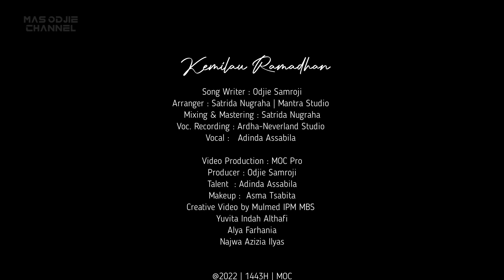KEMILAU RAMADHAN | Adinda Assabila | Lagu Ramadhan 2022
Selamat Menunaikan Ibadah Puasa Ramadhan untuk Sahabat MOC dimanapun berada, semoga Ibadah Puasa kita diberi kelancaran dan selalu berlimpah keberkahan.

KEMILAU RAMADHAN

Kemilau embun sejuk dipagi ini,
Terpancar indah cahya mentari,
Beruntai tasbih sebut asmaMu
menDekap Ramadhan setia merindu...

Segala puji untukmu Tuhan,
Bertekuk sujud dalam kepasrahan
Dengan namamu ya Allah...
Mengharap kasih dalam pengampunan

Inilah bulan yang dirindukan
Seluruh alam dalam kesyukuran
Menimba pahala berjuta amalan
Semua bergembira bertemu Ramadhan…

Ramadhan bulan ketaqwaan
Dimalam-malam penuh kemuliaan
Marhaban Ramadhan, bulan kebahagiaan
Merengkuh malam seribu bulan...

Ramadhan bulan ketaqwaan
Menyirami kalbu menguatkan iman
Oh Ramadhan, Dalam cinta yg kudambakan
Meraih cintaNya dalam keimanan…

Memancar indah cahaya mentari,
Merindu kasih padaMu ya Robbi…

Marhaban Ramadhan…..

Song : Kemilau Ramadhan | Lagu Ramadhan 2022

Song Writer : Odjie Samroji
Arranger : Satrida Nugraha | Mantra Studio
Mixing & Mastering : Satrida Nugraha
Voc. Recording : Ardha-Neverland Studio
Vocal :   Adinda Assabila

Video Production : MOC Pro
Producer : Odjie Samroji
Talent  : Adinda Assabila
Makeup :  Asma Tsabita
Creative Video by Mulmed IPM MBS
Yuvita Indah Althafi
Alya Farhania
Najwa Azizia Ilyas

@2022 | 1443H | MOC